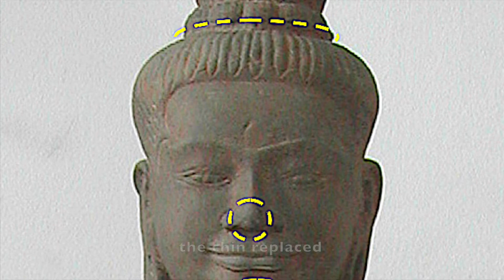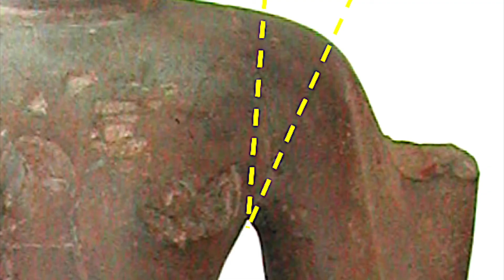Overrestored Vishnu Cambodia 11Cent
Another  "antique"  sandstone piece over-restored to deceive the buyer.  Simple material testing have clarified which areas are new.